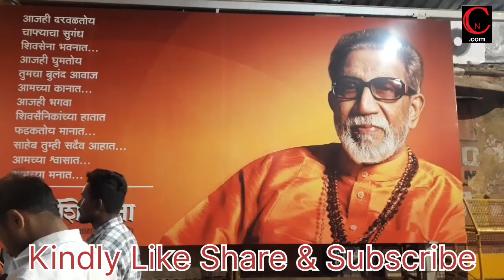शिवसेनेचे (UBT) उद्धव ठाकरे ......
शिवसेनेचे (UBT) उद्धव ठाकरे यांनी जनतेला शुभेच्छा दिल्या.  महाराष्ट्रातून उद्धव गटाच्या शिवसेनेच्या उमेदवारांच्या विजयानंतर त्यांनी दादरच्या सेना भवनात सर्वांचे आभार मानले आणि केंद्रात महाविकास आघाडीचे सरकार स्थापन होणार असल्याचे सांगितले.